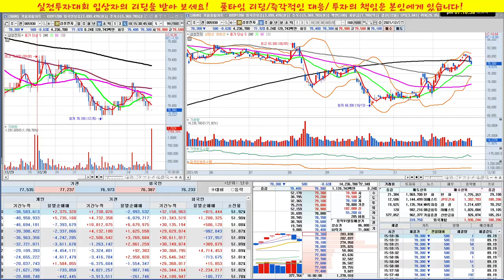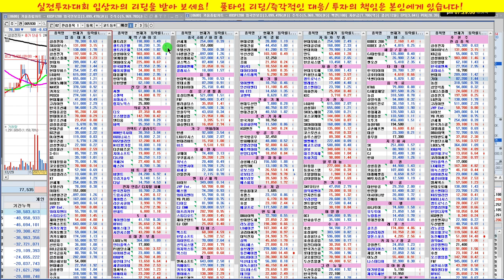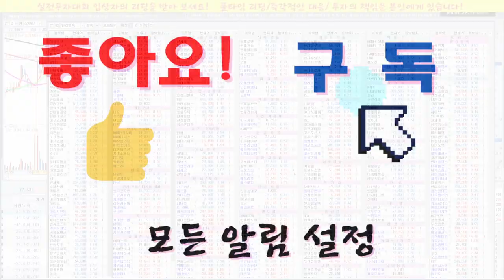오늘은 폐장일/2022년도 시장 대응 전략/실전투자대회 입상자 닥터케이의 주식방송/21/12/30